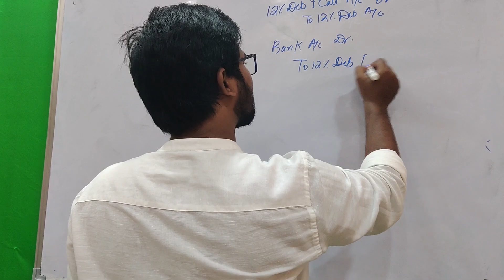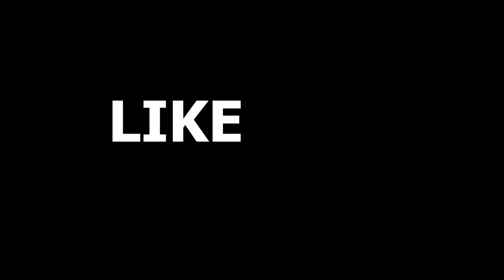My First vlog